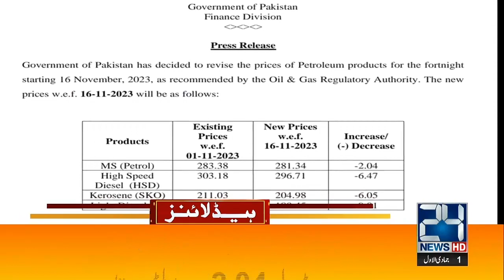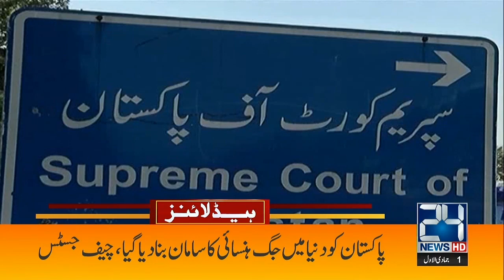5am News Headlines | 16 Nov 2023 | 24 News HD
5am News Headlines | 16 Nov 2023 | 24 News HD

24 News HD Is One Of The Leading News Channels Of Pakistan Bringing You The Latest Current Affairs From Pakistan And Around The World.  Live National Assembly ,Senate Session And Current Affairs.